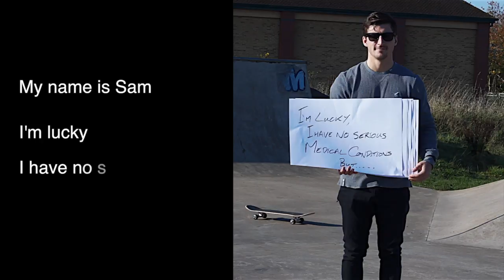Tap2Tag - Caring For The Carers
Are you a carer for someone?  What happens if you are involved in an accident.  How will the paramedics know about the person you care for?  As paramedics will not check your wallet or purse, carrying a Carers Emergency Card may not tell them promptly that someone else needs to be looked after too.